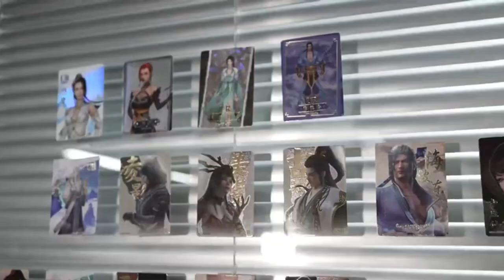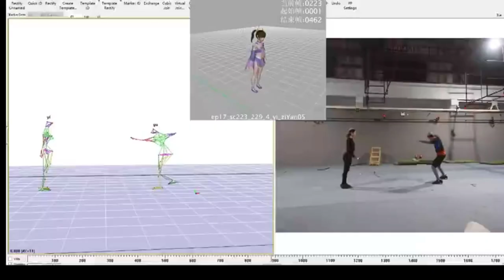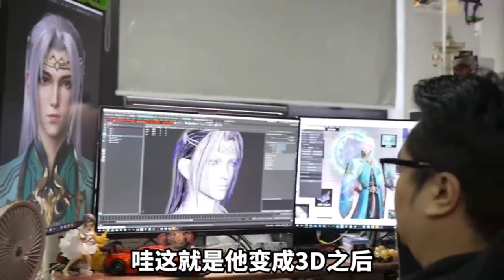Feng zunje Frist look [ Battle through the heavens [ magic motion ]studio tour 🤩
btth,
btth new episode,
btth season 1 episode 1,
btth season 6,
btth season 5,
btth preview,
btth season 6 episode 60,
btth season 6 episode 57,
btth season 6 episode 59,
btth season 6 episode 58,
btth season 6 episode 55,
btth amv,
btth attitude status,
btth anime,
btth all season,
btth all season in hindi,
btth attitude,
btth audiobook,
btth all levels,
btth anime explained in hindi,
btth alchemist competition,
anime btth,
anime like btth,
anime explained in hindi btth,
alur cerita btth,
amv btth,
alur cerita btth season 5,
alur cerita donghua btth,
alur cerita btth season 5 episode 71-80 sub indo,
alur cerita btth season 1,
anichin btth,
btth bgm,
btth badass moments,
btth background music,
btth best fight,
btth best fight scene,
btth best moments,
btth battle through the heavens,
btth behind the scenes,
btth battle through the heavens season 6,
btth brown rang,
final battle btth,
portal berita btth,
btth by miss voice over,
btth xiao yan bertemu feng zun-zhe,
komik btth bahasa indonesia,
btth comic,
btth cultivation level,
btth cartoon,
btth cai lin,
btth cosplay,
btth coldest moments,
btth comics in hindi,
btth chinese drama,
btth comic season 4,
btth clip,
cakra diva btth,
cosplay btth,
cailin btth,
cultivation level in btth,
cox santuy btth,
cartoon btth,
cute love fairy land btth,
cakra diva btth season 5,
cakra diva btth season 1,
cosplay btth medusa,
btth drama,
btth dou di,
btth donghua,
btth drawing,
btth dubbed in hindi,
btth dynamic comic,
btth dynamic comic season 5,
btth download in hindi,
btth dou huang,
btth dou zong,
donghua btth,
dou di btth,
donghua btth season 1,
donghua btth season 5,
dead to me btth,
dou sheng btth,
donghua sub indo btth,
dokter peri kecil btth,
donghua btth season 6,
drama btth,
btth explained in hindi,
btth ep 82,
btth ep 60,
btth ep 58,
btth ep 59,
btth ep 57,
btth ep 1,
btth episode 1,
btth eng sub,
btth ep 55,
eng sub btth,
eng sub btth season 5 episode 54,
episode 1 btth,
ep 60 btth,
ep 65 btth,
episode 58 btth,
ep 56 btth,
episode 59 btth,
ep 67 btth,
ep 63 btth,
btth final battle,
btth fight scene,
btth full episode,
btth final preview,
btth flame emperor novel explained in hindi,
btth full movie,
btth final battle between two dou di,
btth facts,
btth flame ranking,
btth full novel explained in hindi,
final preview btth,
flame emperor btth,
flame ranking btth,
film btth,
flame mantra btth,
feng zun zhe btth,
full movie btth,
fsr btth,
full episode btth,
btth game,
btth gameplay,
btth game android,
btth game trailer,
btth god level,
btth game gameplay,
btth girl,
btth god,
btth girl status,
btth god level fight,
game btth android,
gameplay game btth,
gu clan btth,
gameplay btth,
game btth pc,
gu yuan btth,
go gyal btth,
gu he btth,
goku vs btth,
green lotus flame btth,
btth hindi dubbed,
btth hindi,
btth hindi explain,
btth hai bodong,
btth hindi song,
btth heavenly flame rank,
btth hun tian di,
btth hell garden,
btth han feng,
btth hai bodong special episode,
how to read btth novel,
how to watch btth all seasons,
hun tiandi btth,
how to watch btth all seasons in english,
how to watch btth,
how to watch btth all seasons in hindi,
hall of souls btth,
how to download btth all seasons,
han feng btth,
how to watch btth new episode,
btth in hindi,
btth in mizo,
btth in hindi dubbed,
btth ice emperor,
btth in english,
btth ice emperor vs queen medusa,
btth in bangla,
btth indo sub,
btth in mizo 1,
btth in hindi ep 1,
indo sub btth,
medusa in btth,
btth novel explained in hindi,
btth new episode explained in hindi,
btth jia nan academy,
btth juvenile tears,
btth jia nan academy episode 1,
btth jedag jedug,
btth jia,
btth jia nan academy episode 6,
btth journey,
btth jao jao,
btth jj,
btth jealous moments,
jj btth,
jedag jedug btth,
jj btth terbaru,
jj donghua btth,
jia btth,
jedag jedug donghua btth,
jedag jedug btth terbaru,
jenis api surgawi btth,
jj btth season 5,
jedag jedug btth xiao yan,
beth kiss,
btth kiss moments,
btth khmer,
beth kiss lyrics,
beth karaoke,
btth ka new episode,
beth kiss live,
btth ke kitne season hai,
beth kiss karaoke,
beth kills tommy,
kk culture btth,
komik btth,
kobi movie btth,
kultivasi btth,
kematian yun shan btth,
kobi movie btth season 5,
kumpulan jj btth,
komik btth season 5,
kd universe btth,
btth latest episode,
btth last episode,
btth latest episode eng sub,
btth little fairy doctor,
btth levels explained in hindi,
btth last episode in hindi,
btth level rank,
btth live action,
btth last fight,
btth like series shrouding the heaven part 3,
little fairy doctor btth,
lagu btth,
level btth,
latest episode of btth,
ling ying btth,
lin yan btth,
live action btth,
lucifer donghua btth,
lagu btth season 5,
love and freedom btth,
btth mizo recap,
btth medusa,
btth miss voice over,